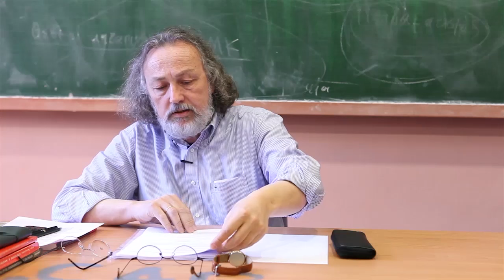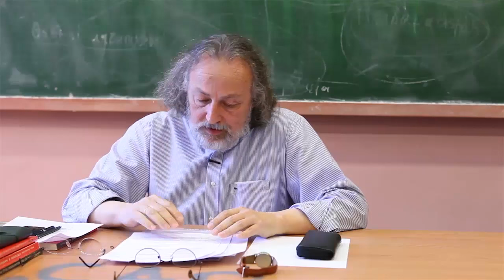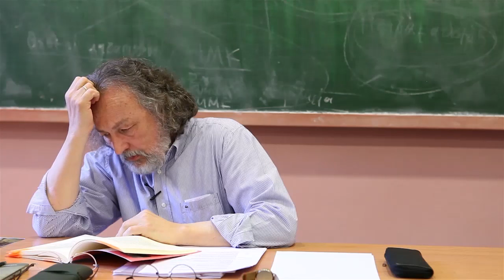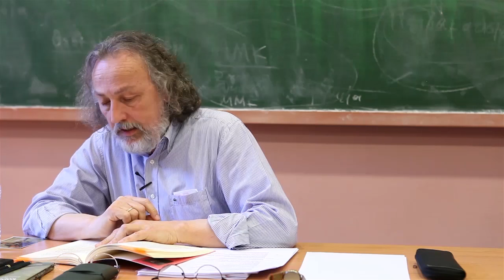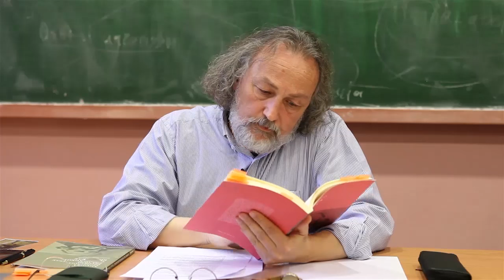6/7 ΑΠΛΑ ΜΑΘΗΜΑΤΑ ΜΑΡΞΙΣΜΟΥ (2016)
Το έκτο μάθημα μαρξισμού (2016) με τίτλο «Μαρξισμός και Αναρχισμός» από τον καθηγητή πολιτικής φιλοσοφίας Αλέξανδρο Χρύση.